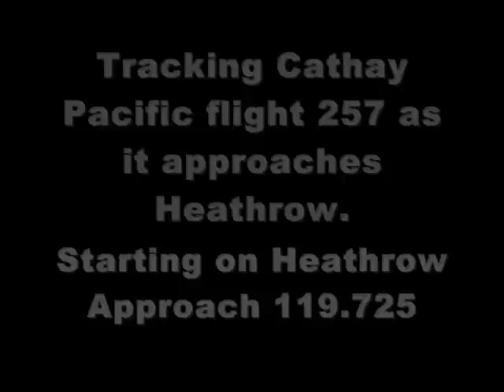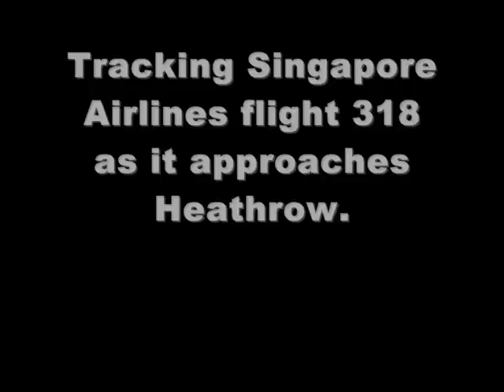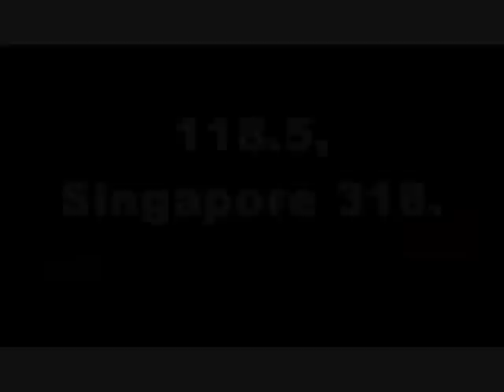London Heathrow (LHR) Airport ATC Tracking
Heathrow Air Traffic Control tracking of two flights, Cathay 257 (B777) and Singapore 318 (A380), as they make their approach and landing at Heathrow. The subtitles may not be 100% accurate so please use them as a guide and not as an exact representation. Thank you for viewing.